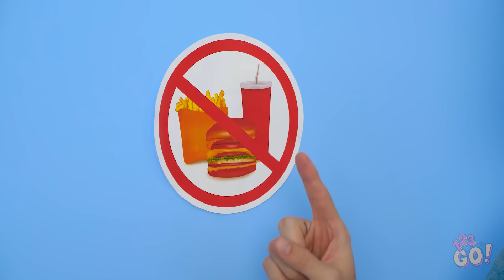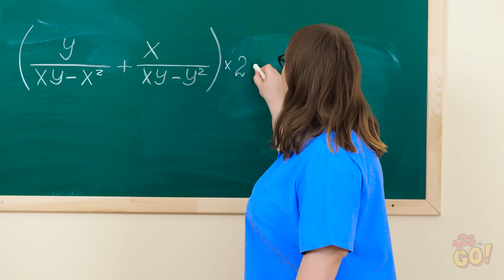GENIUS FOOD HACKS AND FUNNY TRICKS || DIY Food Tips and Life Hacks by 123 GO!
Ever wish you could elevate your eating experience? Hey, you chow down every day, so why not make things a little easier on yourself?

Get your appetites ready because we’ve scrounged up some seriously awesome food hacks you didn’t even know you needed.

Counting down the minutes ’til you can try these delicious food hacks?